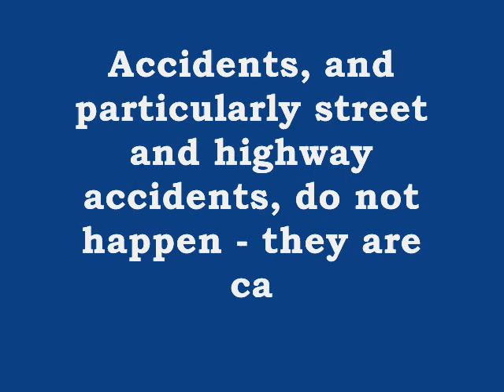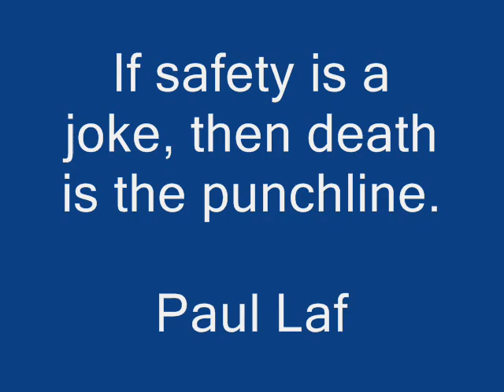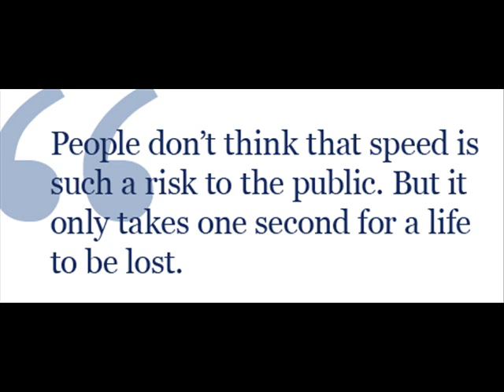ROAD TO SAFETY SHORT FILM BY RITWIZ GAUR